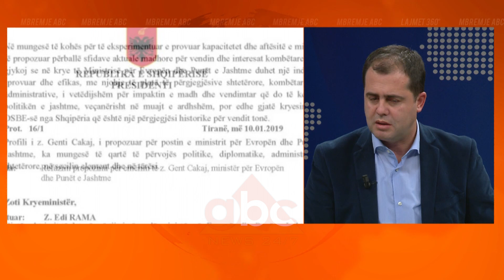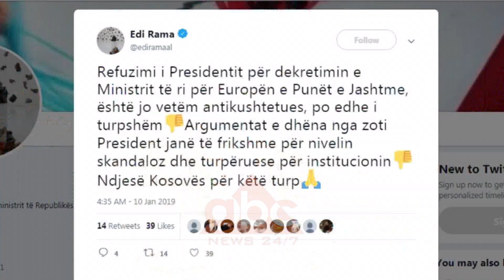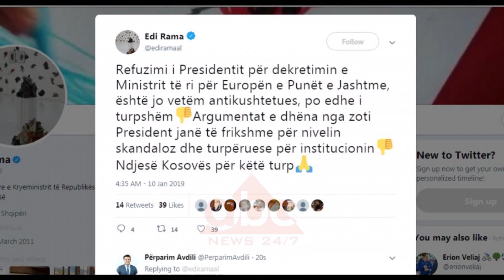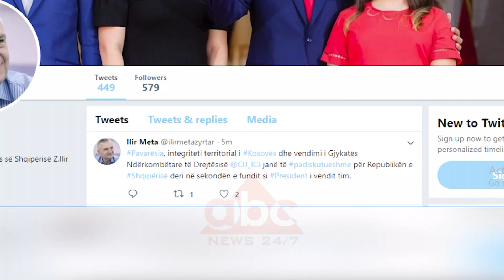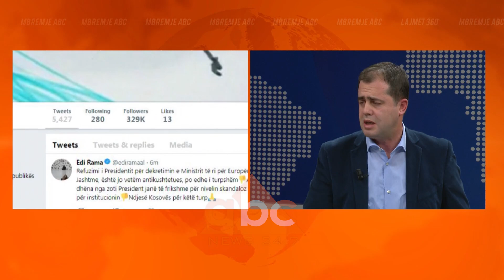Oerd Bylykbashi interviste ne ABC News (10 Janar 2019)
Deputeti i PD-së Oerd Bylykbashi është shprehur se propozimi i Ramës për emërimin e Gent Cakajt në postin e ministrit  të Jashtëm, nuk është në interes kombëtar. Sipas tij, Shqipëria nuk e ka luksin që të përfaqësohet nga një ministër i ri në moshë.

“Ka marrë një tezë që është një tezë serbe. Shqipëria nuk e ka luksin të kemi një ministër të ri në moshë. Një njeri që është krejtësisht i pavotuar nga elektorati. Ndërhyrja e Presidentit është që të shkojmë në një hulli. Edi Ramës i është prishur një plan i rëndësishëm. Ka një plan të rëndësishëm që nuk është në përputhje me interesin kombëtar shqiptar apo kosovar. Theksoj se çdo lloj rishikimi kufijsh është në dëm të shqiptarëve. Në Kosovë është dominate qëndrimi kundër kësaj ideje që është në qëndrim të Serbisë. Nuk është ai i pastrimit gjatë linjave etnike”, tha Bylykbashi i ftuar në  "Mbrëmja ABC".

Ndërsa më herët Presidenti Meta refuzoi propozimin e Kryeministrit për emërimin e Gent Cakajt  Ministër të Jashtëm. Sipas Kreut të Shtetit gjatë ushtrimit të detyrës si zëvendësministër për Evropën dhe Punët e Jashtme ka dëshmuar jo vetëm mungesë përvoje, por për çështje thelbësore të politikës rajonale ka mbajtur qendrime të papranueshme madje të rrezikshme.

“Qëndrimet e tij publike në kontekstin e debatit për të ashtuquajturin korrigjim të kufijve të Kosovës e Serbisë por edhe të Ballkanit Perëndimor janë në kundërshtim të plotë me programin e qeverisë aktuale për politikën e jashtme dhe shtjellimin e saj nga Ministria e Punëve të Jashtme".

Duke iu përgjigjur Presidentit Meta, Rama gjatë një pritjeje për trupin diplomatik në Shqipëri, tha se Caka kurrë nuk ka shprehur diçka që bie ndesh me politikën e jashtme të Shqipërisë dhe nuk është shprehur për ndryshime kufijsh në Ballkan.

“Ai kurrë nuk ka shprehur diçka që bie ndesh me politikën tonë të jashtme. Kush e thotë këtë, ose është keqdashës, ose keqlexues, ose të dyja bashkë, ose edhe më keq akoma. Ai kurrë nuk ka predikuar ndryshime kufijsh në Ballkan dhe as ka marrë përsipër të ndërhyjë ndonjëherë në një çështje si ajo mes Kosovës dhe Serbisë që i takon lidershipit demokratiksiht të zgjedhur të Kosovës dhe popullit shqiptar që jeton në Kosovë.”/abcnews.al